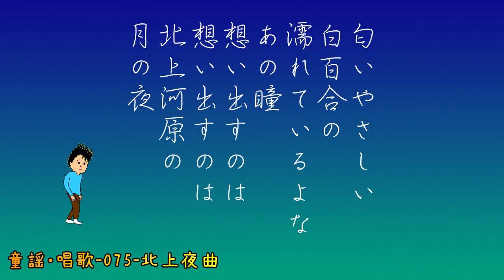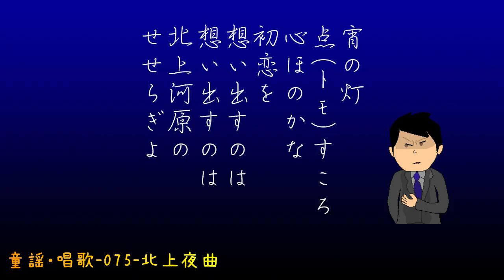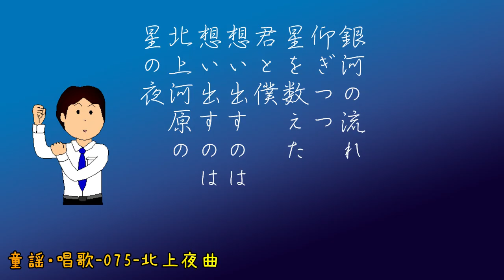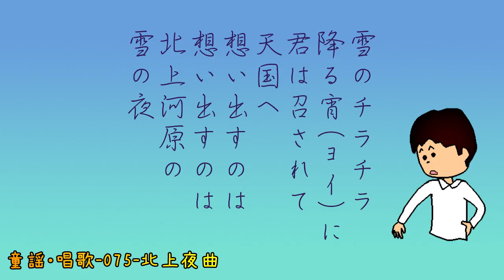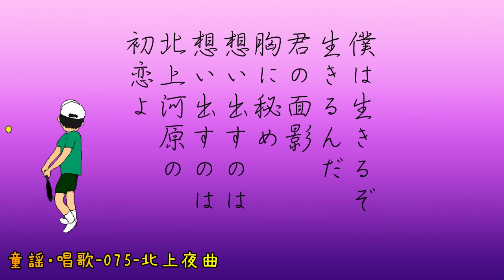童謡・唱歌-075-北上夜曲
1941年の古い歌ですが、たくさんの歌手が歌われ、よく聴きました。
田舎育ちの私には、昔の生活が浮かんできて、とても好きな歌でした。